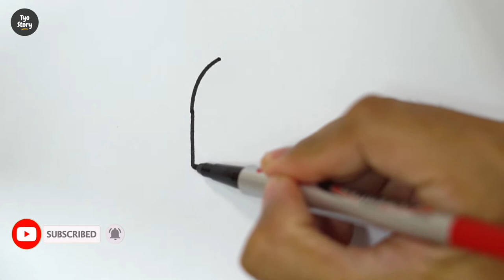#76 How to Draw a Cute Water Bottle - Easy Drawing Tutorial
Hello friends,
in this video we will drawing and coloring a Water Bottle using markers and colored pencils.